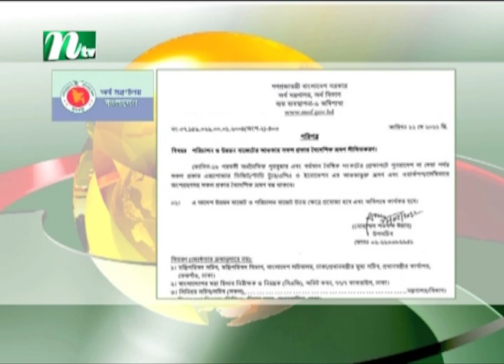সরকারি কর্মকর্তাদের বিদেশ সফর বন্ধ